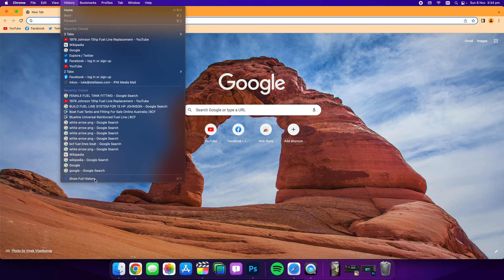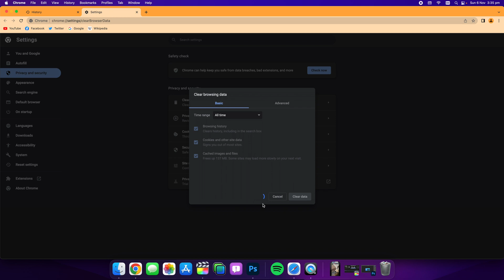How to Clear Search History on Google Chrome - Updated for 2024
In this tutorial, I am going to run you through how to clear your browsing history on Google Chrome.

This is extremely important to do, as it can speed up your web browser, or if you just need to hide evidence of your searches.

Thanks,
Luke Mead 😊

Regardless of your reasons, clearing your search history on Google Chrome isn't too complicated, so this tutorial is nice and quick!

Let's get stuck into it guys!

Here are some written steps if you want help:

Step 1. Go to your Browsing history (in the top left menu) and select “Show Full History.
Step 2. Select “Clear Browsing History” this will take you to a new page to clear your history.
Step 3. Adjust your duration and settings, then you can delete your search history.

Cheers

Luke

I grew up in the remote north-west corner of Australia 🇦🇺 known as the Kimberley. It's approximately the size of California, but with a population of about 90,000 people. It was a beautiful & rugged place to grow up.

I started my journey in marketing back in the Kimberley, where I dabbled in videography. Before I knew it, I was filming weddings & commercials for local businesses. As much as I loved videography, I didn't like the pressure of filming for clients 🎥

Now, I find myself focusing on digital marketing, education & being active outdoors. Follow along for the journey 🌎

P.S.